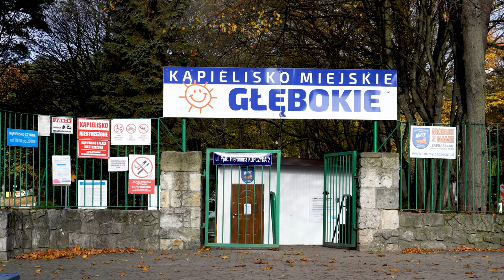Let's Look At Poland - Szczecin Jezioro Głębokie. - Cinematic shots with inspiring music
Let's Look At Poland - Szczecin Jezioro Głębokie.
Poranek nad Jeziorem Głębokie w Szczecinie.
 Jesień zaprezentowała się wspaniale: słoneczna, kolorowa. Nad jezioro z centrum miasta jedzie się tramwajem ok 30 min. Jest miejscem, gdzie szczecinianie łapią oddech. Nie można zapominać o morsach, to właśnie na tym kąpielisku, regularnie od lat spotykają się morsy i zażywają mroźnych kąpieli. Trasa dookoła jeziora ma 5 km.
Zapraszamy!

Nasz sprzęt:
Użyta muzyka:
Envato Elements - ULB_Productionon- Classical Inspiring Piano And
Envato Elements - florews-  Hopeful Inspiring Classical
Envato Elements - florews- The Showreel